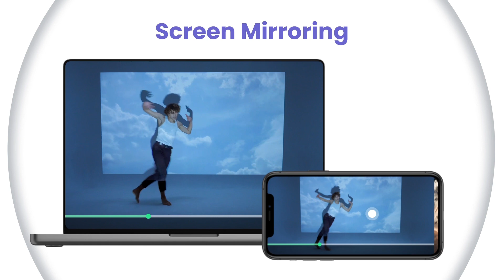How to Use AirPlay to Screen Mirror from iPhone/iPad/Mac to Your Windows PC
AirMirroring - Screen Mirroring & Cast is a versatile application which can be downloaded on Windows PC to simply receive content mirrored or cast from iPhone/iPad/Mac. When you need to screen cast from iOS devices to Windows but don't want to cost too much to install external tools, this screen mirroring and cast app will be an ideal choice for you!

With this screen share app, you can:
▶️Screen mirror from iPhone/iPad/Mac to Windows PC
▶️Screen cast local photos/videos/audios from iOS device to PC
▶️Cast local music to Windows PC with high quality sound

The screen mirroring app is quite useful in the following scenes:
▶️Screen mirror teaching materials from the iOS device to students' Windows PC
▶️Screen share the working document on Windows display to discuss with your colleagues
▶️Screen cast travel photos & videos to PC and share your memorable experience with friends
▶️Stream wonderful music from iOS devices to PC and enjoy high sound quality

1. Download the screen mirroring app on your Windows PC.
2. Make sure your iOS device and PC are connected to the same WiFi.
3. Launch the airplay mirroring app and you will see the name of the PC.
4. Tap "Screen Mirroring" on the Apple device and choose the PC name to start mirroring.